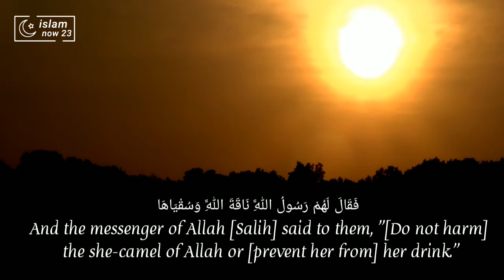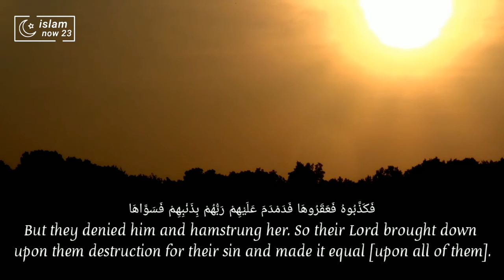Surah Ash-Shams | sheikh Sahl yasin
Surah ash-Shams ("The Sun") is the 91st surah of the Qur'an with 15 ayat.